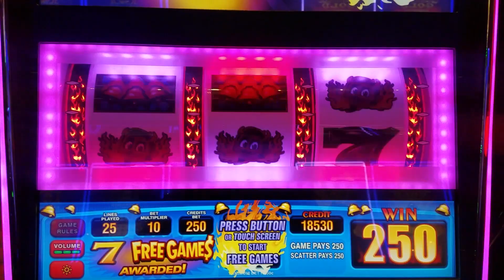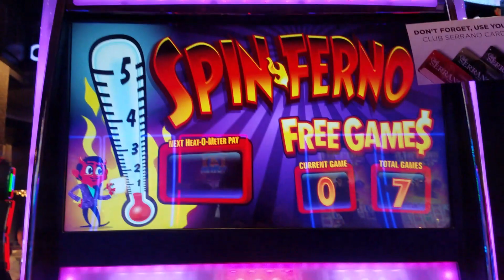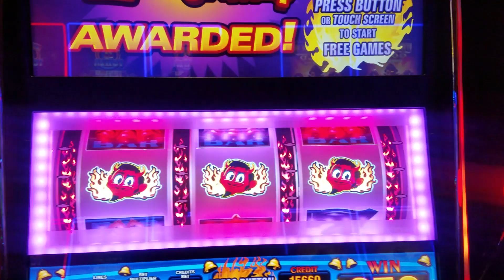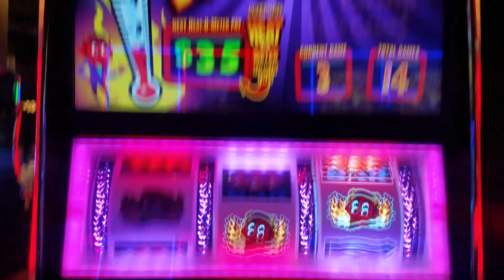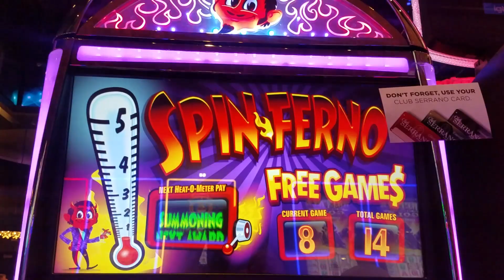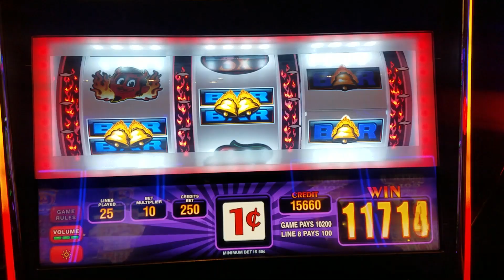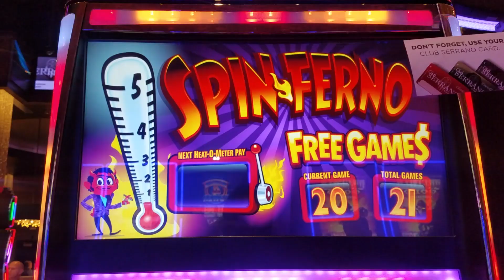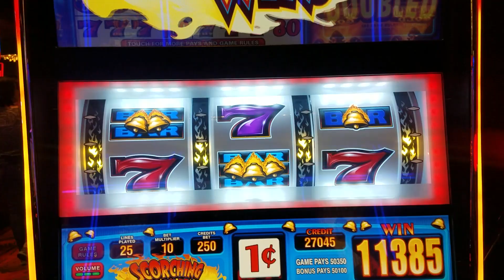MEGA BIG WIN! Spin Ferno 🔥Max Bet bonuses!!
Check this out guys! I got this huge win off of a Spin Ferno slot machine at good old San Manuel Casino! I honestly could not believe the amount of retriggers I got, let alone the amount of money I won. I had fun! I hope you guys enjoy the video!